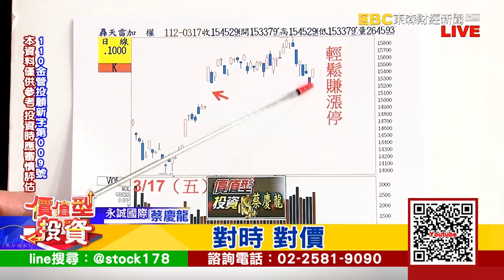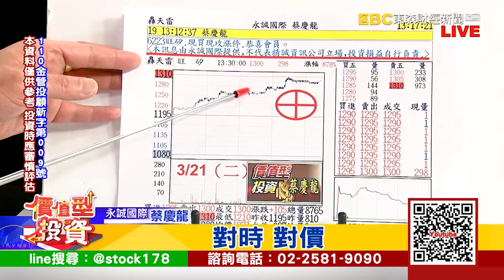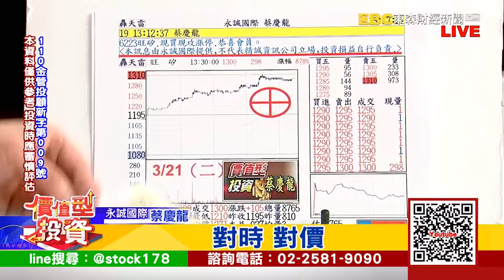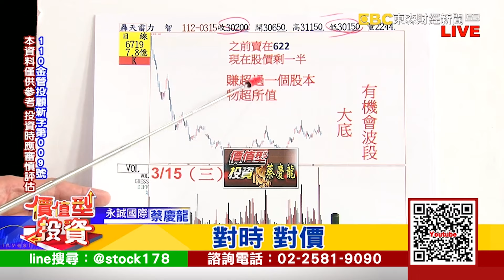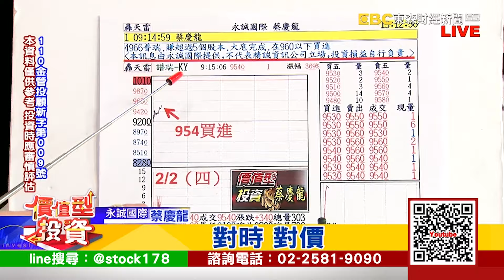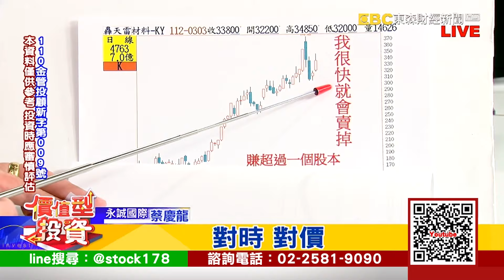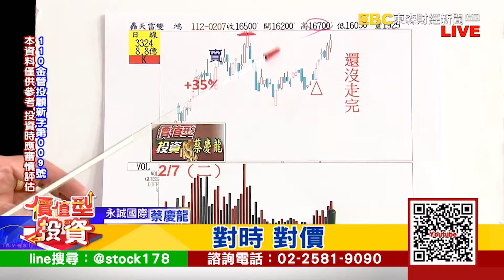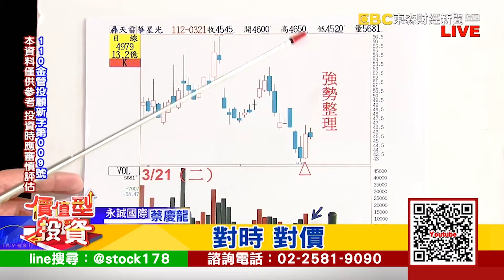20230322｜旺矽 二天二根漲停 聯亞 昨天買進今攻漲停｜蔡慶龍 分析師｜價值型投資｜對時對價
2023全新年度已經開始
強勢整理格局
又碰到銀行圈利空
你該怎麼動作
龍家軍們很清楚
最好的買點賣點永遠保留給龍家軍

永誠國際投顧(110)金管投顧新字第009號 蔡慶龍 分析師